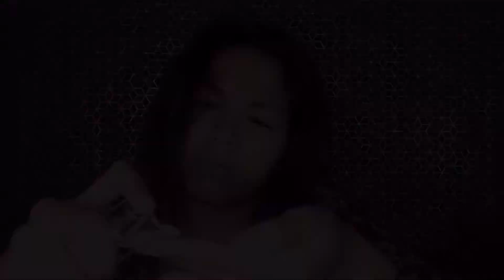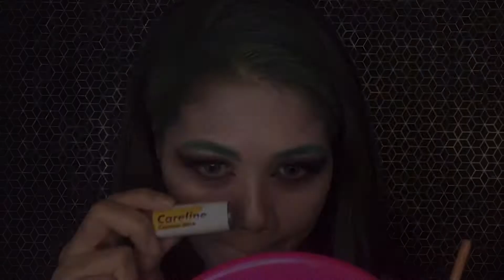FEMALE JOKER BY PINAYMAMA \ HALLOWEEN NO.004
My videos are posted weekdays For more videos, go see my Youtube Channel (Down Below!) Your feedback truly means the world to me! ❤😇

Music prod by chrisbeats